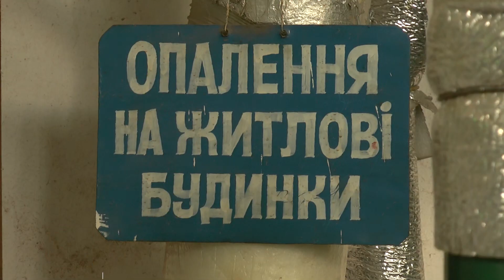В Івано-Франківській громаді розпочався опалювальний сезон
Із початком похолодань та перших заморозків в Івано-Франківську запустили централізоване опалювання. Більшість котелень міста уже запрацювали. Проте подача тепла до житлових будинків займе ще деякий час, наголошують фахівці.

Вікторія Богдан, Андрій Буцяк. Новини на “Вежі”